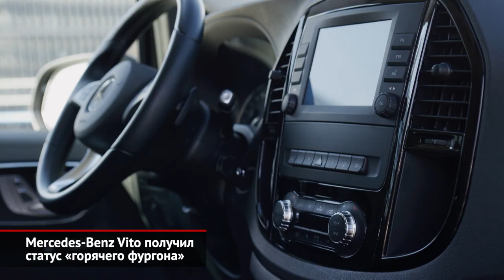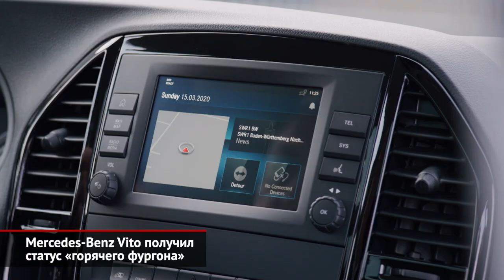Mercedes-Benz Vito стал «горячим фургоном» | Новости с колёс №819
Мерседес Вито выпускается вот уже 6 лет. Но обновление немцы решили проводить поэтапно. В прошлом году модель получила свежую линейку моторов, а также расширенный набор электронных ассистентов. Теперь настало время пусть для небольшого, но рестайлинга.